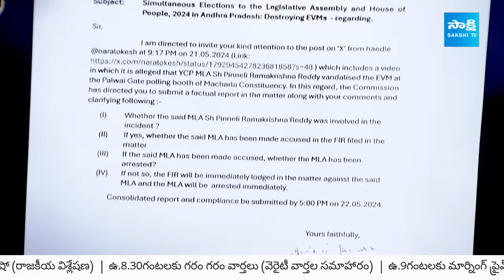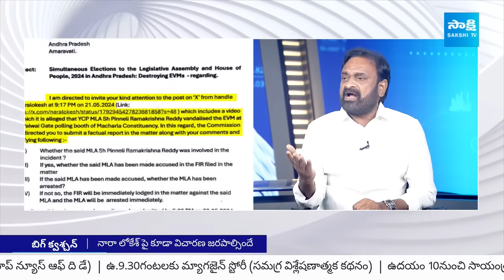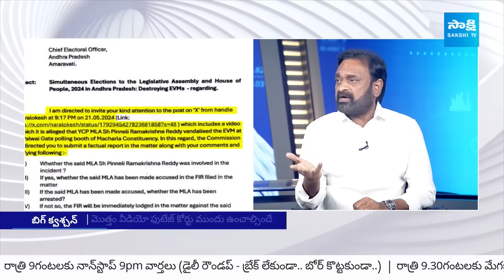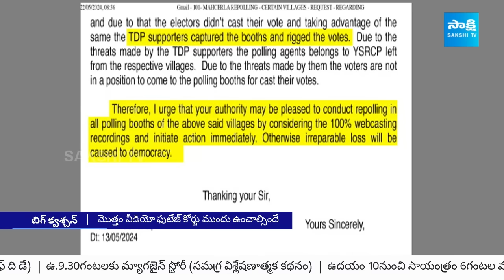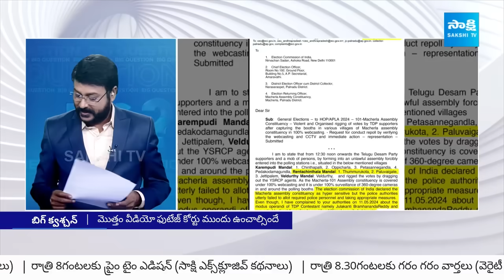Debate On Macherla Constituency Violence | Pinnelli Rama Krishna Reddy Big Question